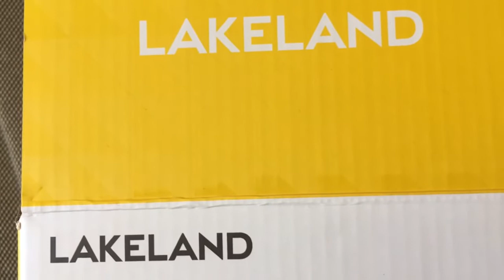Lakeland mini pancake maker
Pancake maker